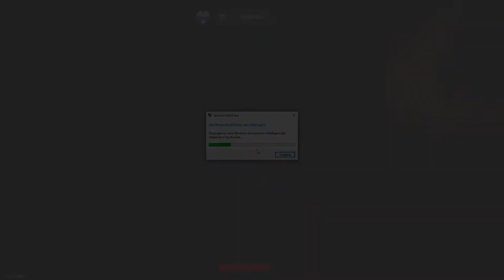Дизайн у танков и другой техники | Гайд | Stormworks: Build and Rescue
Мама, я инженер.
Думаю каждый задавался таким вопросом, но не находил ответа. Этот мини гайд может помочь вам с дизайном (возможно)...
Я постараюсь чаще снимать гайды, и буду затрагивать наиболее популярные темы.
П.с ссылка будет позже, я потерял половину всех работ в шв😇